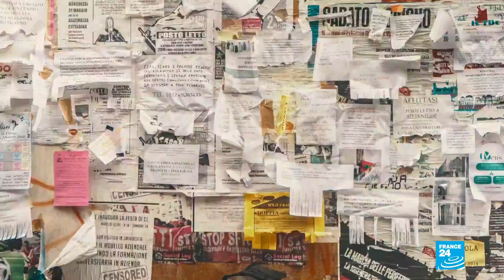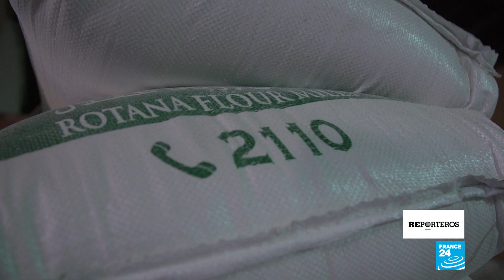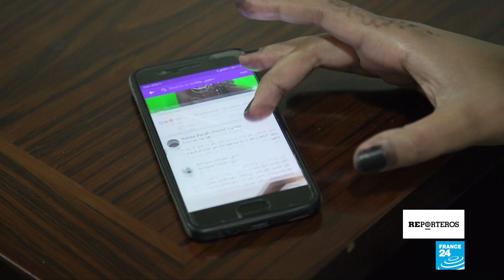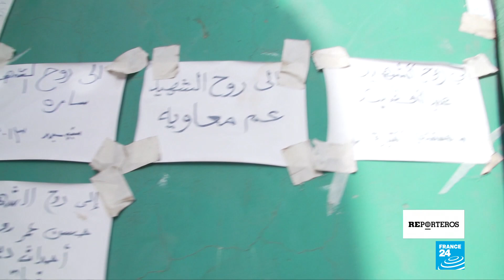Sudán: ¿Un aire de primavera?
Cientos de manifestantes permanecen en las calles de Sudán, muchos de ellos anhelan una transición pacífica en el país luego de presionar al presidente, Omar al-Bashir, para que renunciara el 11 de abril de 2019. Ahora su protesta es mayor y exigen que el Gobierno de transición, presidido por militares, entregue el poder. Al frente de las manifestaciones está la Asociación de Profesionales Sudaneses, un ente que confía en la unidad para lograr un país próspero y de justicia.